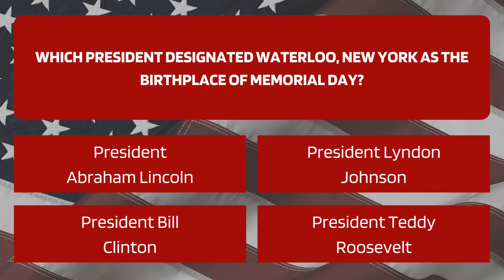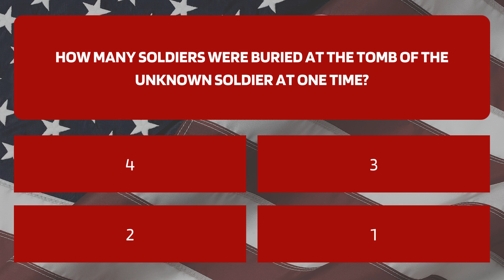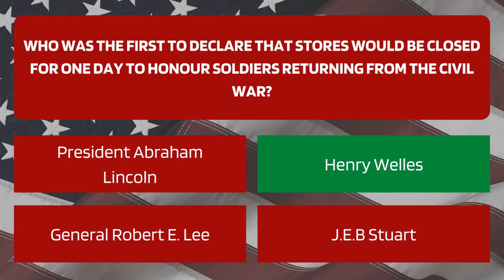Memorial Day Trivia - Memorial Day Trivia Quiz Part 1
Try your luck with a fun Memorial Day Trivia Quiz (Part 1) and see how many you can get right.  Good luck!

Welcome to our Memorial Day Trivia Quiz! In this video, we'll be testing your knowledge of one of the most important holidays in the United States.

Memorial Day is a day of remembrance for the brave men and women who died while serving in the U.S. military. It is a time to honor their sacrifice and reflect on the freedoms we enjoy as a result of their service.

Our trivia quiz will cover a range of topics related to Memorial Day, including its history, traditions, and symbols. From the origin of "Taps" to the significance of the National Moment of Remembrance, we'll explore the rich history and meaning of Memorial Day.

This quiz is perfect for anyone who wants to learn more about Memorial Day while having fun. Test your knowledge and challenge your friends and family to see who can get the most questions right.

Be sure to check out our competitor's video "Memorial Day Trivia - Memorial Day Trivia Quiz Part 1". With our engaging quiz format, you're sure to learn something new about this important holiday.